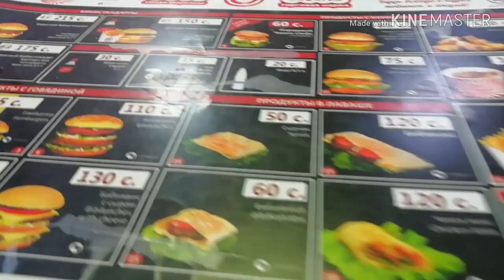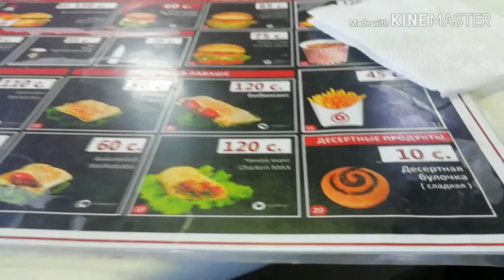One of my Favourite Food piont in BISHKEK | KYRGYZSTAN 🇰🇬 | Vlog #28